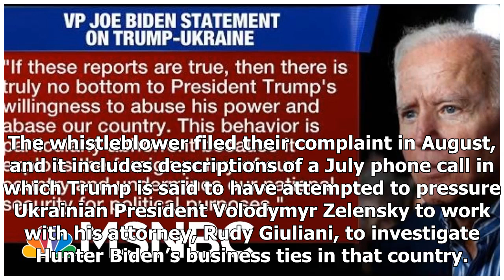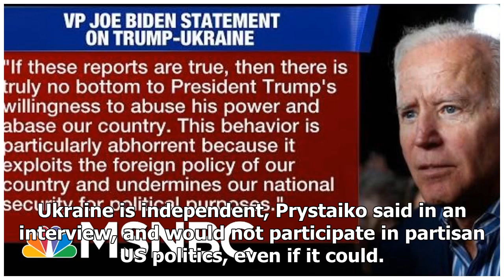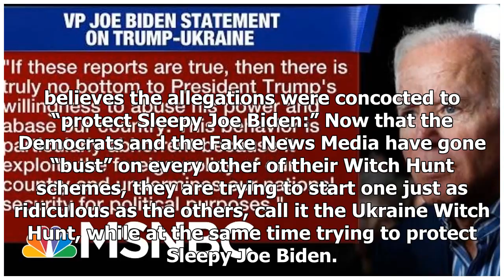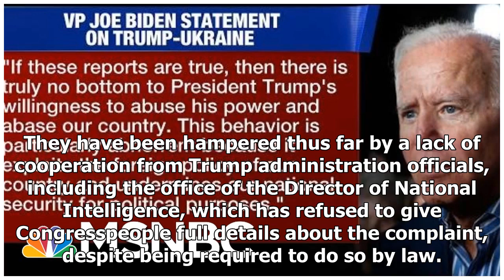Breaking News - Biden wants Trump to release a transcript of the call that led to a whistleblower...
Breaking News - Biden wants Trump to release a transcript of the call that led to a whistleblower complaint

Following a whistleblower complaint that Presidential Donald Trump repeatedly attempted to pressure Ukrainian government officials into investigating the business dealings of Joe Biden’s son — seemingly in effort to damage Biden’s candidacy — the Democratic presidential contender is now calling on the president to share the transcript of the phone call in which the conversation allegedly took place. The whistleblower filed their complaint in August, and it includes descriptions of a July phone c...